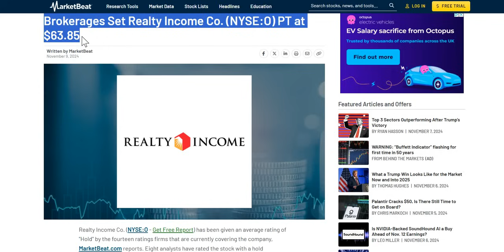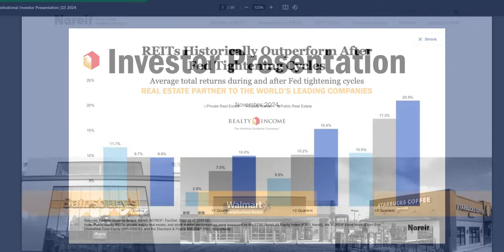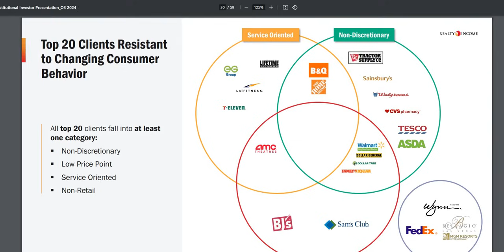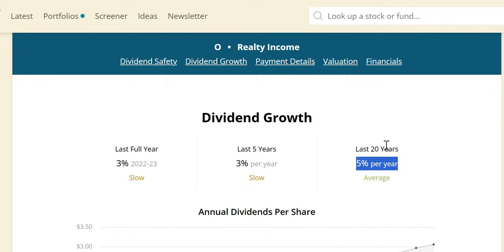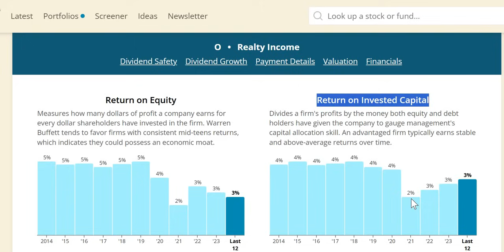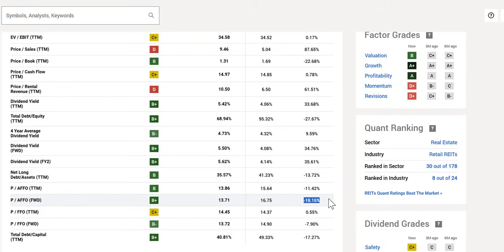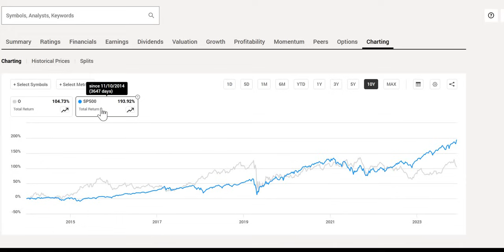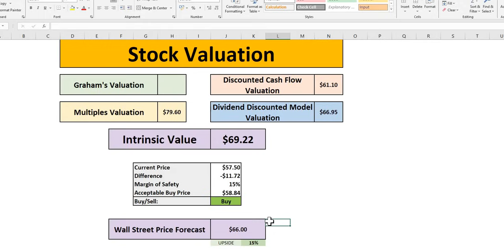Buy The Realty Income Dip? | Realty Income (O) Stock Analysis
In this video we will analyse Realty Income (O) stock using our 4 valuations methods to get to our intrinsic value. We will then apply a margin of safety to get to our acceptable buy price.